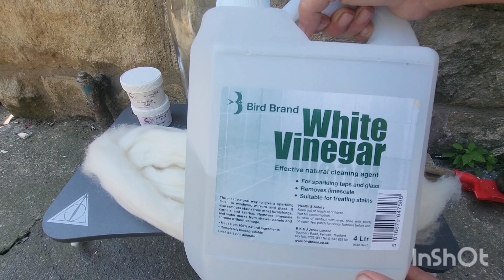hand dyeing wool in jars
in this video I am dyeing up some cheviot and perendale wool in old jars with boiling water vinegar and dharma acid dyes.